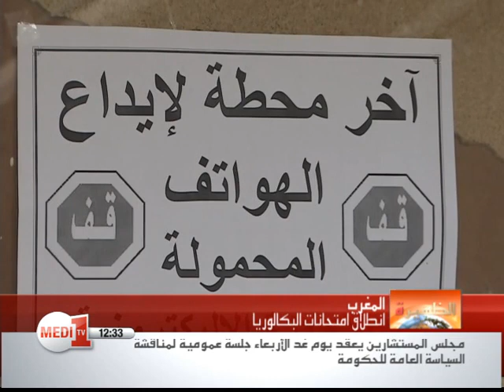طنجة : انطلاق امتحانات البكالوريا